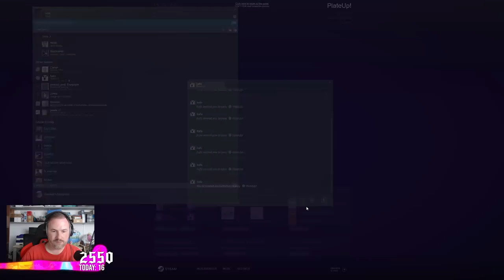Sips Plays PlateUp w/ Hafu! - (15/8/22)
Welcome to PlateUp! Here it is in its entire, (mostly) uncut format in case you want to see it all happen from start to finish. I stream most weekdays (GMT timezone).